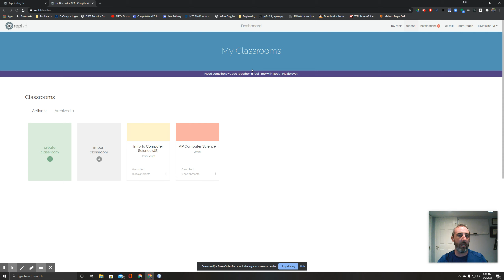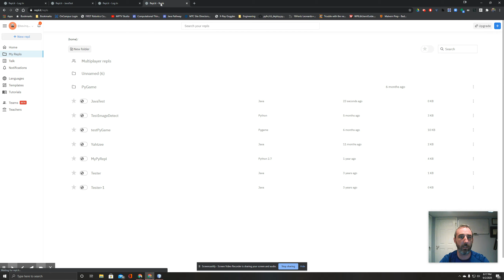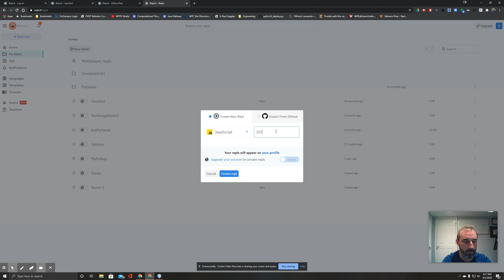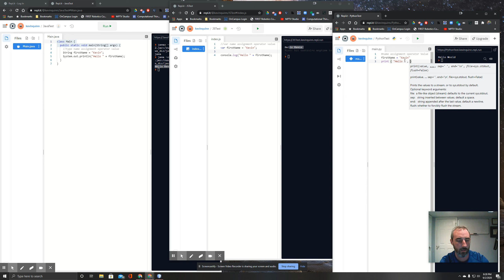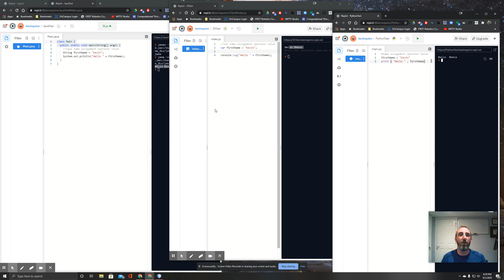Java vs. JS vs. Python Intro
In this video we take a very quick look into the differences between Java, Javascript, and Python when it comes to printing to the console, creating a variable, and printing that variable to the console.